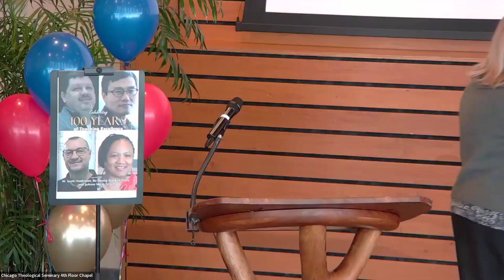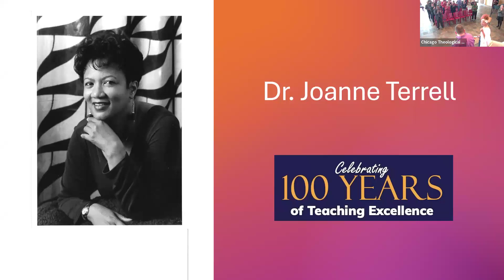Wednesday Gatherings: 100 Years of Teaching Excellence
We were thrilled for this Wednesday Gathering to honor four incredible professors whose work spans a cumulative 100 years: Drs. Haldeman, Seo, Stone, and Terrell. Each is introduced by one of their colleagues, and each gets the opportunity to speak to an audience that includes other faculty, staff, students, board members, alumni, and friends.